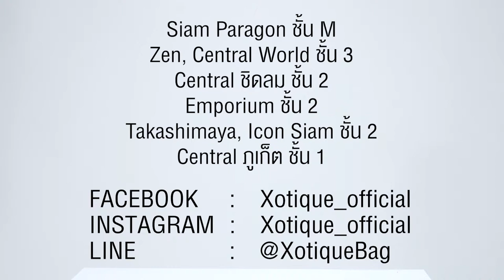DOUBLE FLAP by Xotique